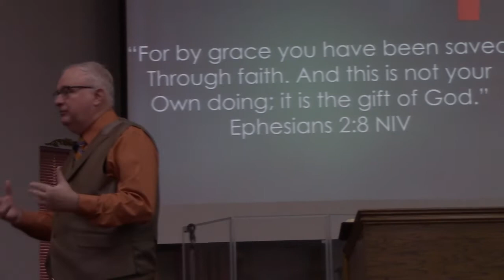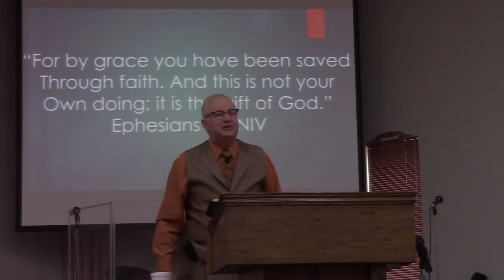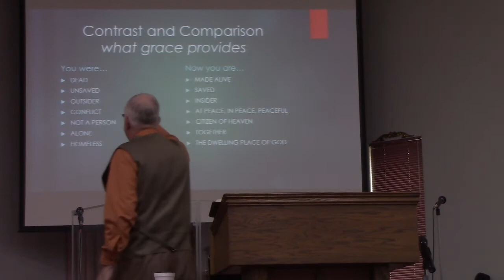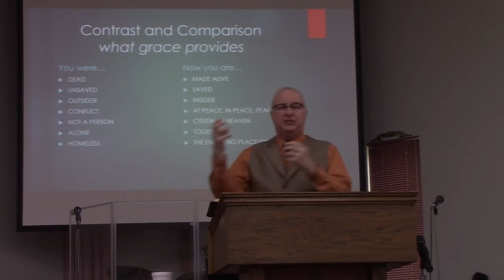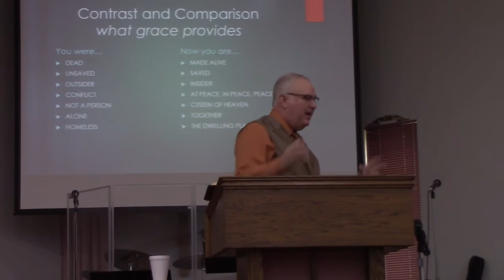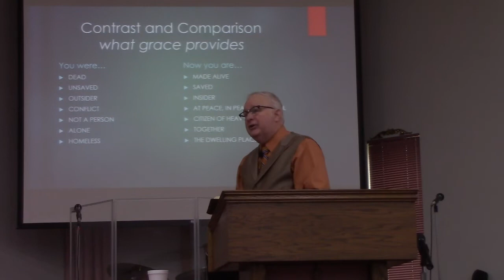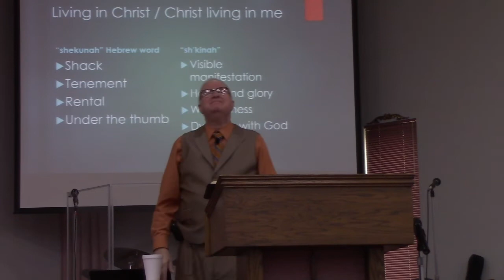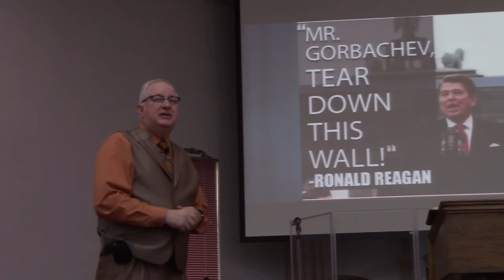SWCC Bakersfield Ca. January 20th2020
Pastor: Darius Walden
SouthWest Christian Center
3700 Stine Rd. Bakersfield Ca.93309